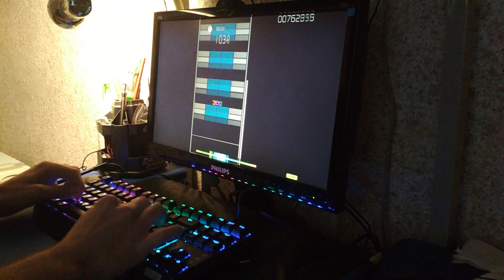osu!mania 4k | Various Artists - Sewing Machine Pack [MC VIBRO @ HIS BEST] (98.60%)